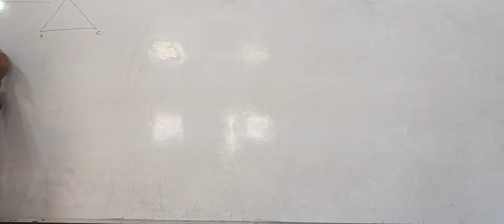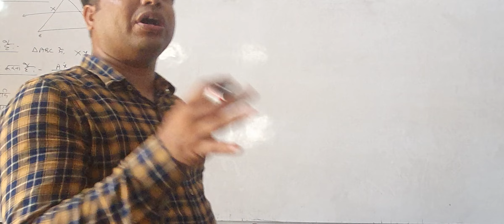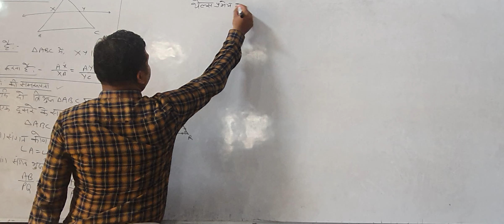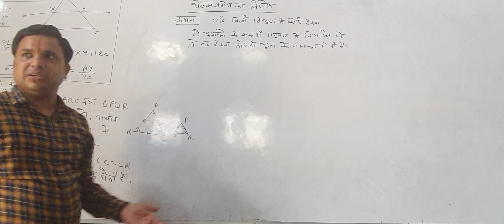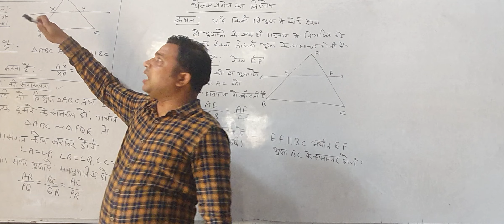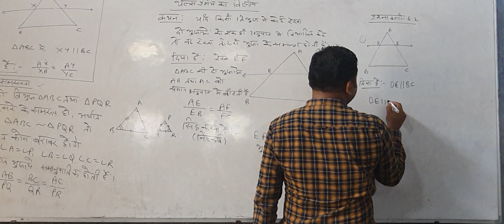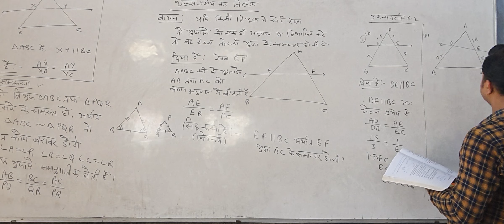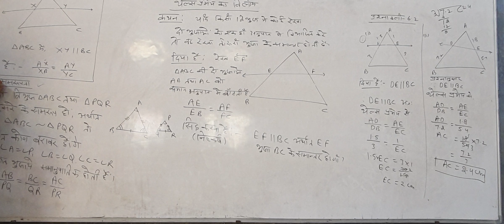CLASS XD 2 AUG 2022 THALES THEOREM APPLICATION